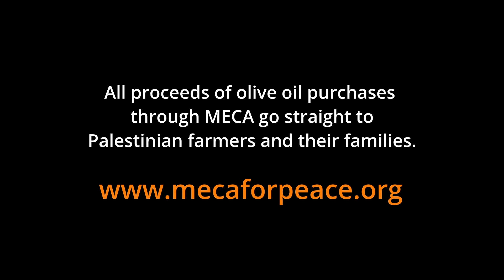Mount of Green Olives Olive Oil Production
Our delicious, award-winning, extra virgin olive oil is rain-fed and handpicked by Palestinian farmers in the West Bank. Olive oil production supports tens of thousands of Palestinian families who face the constant threat of settler encroachment and violence from the Israeli military. The oil is all-natural (no chemical pesticides or fertilizers used). The Mount of Green Olives buys this olive oil from disadvantaged Palestinian farmers on Fair Trade principles.

Product of Palestine. Available for purchase on Shop Palestine